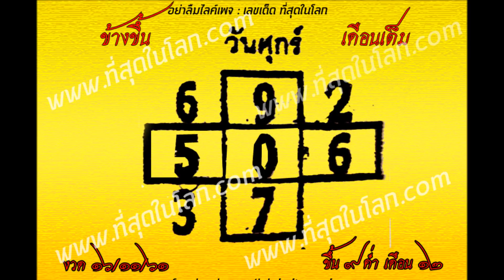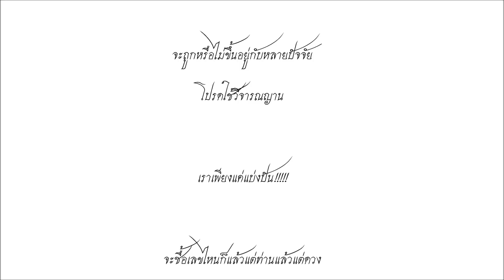หวยเด็ดงวด 16 พฤศจิกายน 61 เลขเด็ดงวด 16/11/61 รวยถ้วนหน้าจับเลขเลย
หวยเด็ดงวด 16 พฤศจิกายน 61 เลขเด็ดงวด 16/11/61 รวยถ้วนหน้าจับเลขเลย   มาลุ้นกันอีกจับเลขไปเสี่ยงโชค ตัวไหนเม้นด้วย